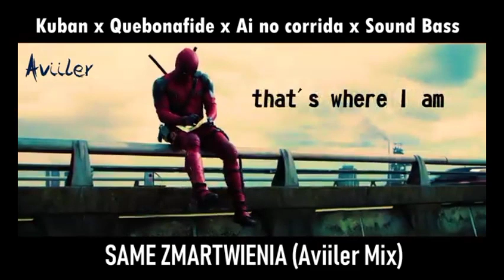KUBAN X QUEBONAFIDE X AI NO CORRIDA X SOUND BASS - SAME ZMARTWIENIA (AVIILER MIX) | 11 MINUT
Prawie z Lucyferem byłem już na cześć ... 😈🔥
KUBAN X QUEBONAFIDE X AI NO CORRIDA X SOUND BASS - SAME ZMARTWIENIA (AVIILER MIX) W  11 MINUTOWEJ WERSJI

Mix od @Aviiler

Kontakt bezpośredni w ramach biznesowych , współpracy , bądź zgłoszenia związanymi prawami autorskimi